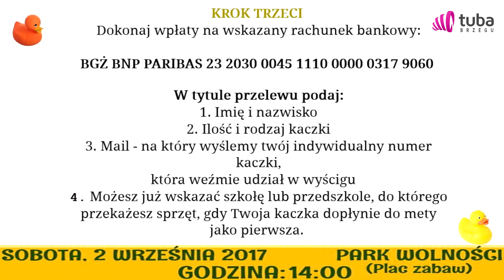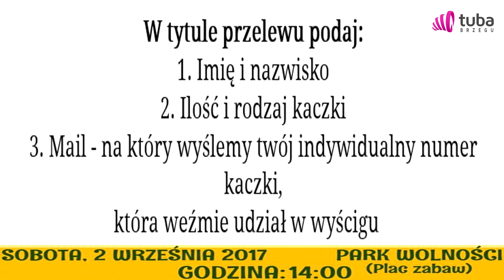wyścig kaczek CAW Brzeg zapowiedź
2 września 2017 roku w Parku Wolności w Brzegu odbędzie się Wyścig Kaczek. Zaproszenie na imprezę, której organizatorem jest fundacja Centrum Aktywnego Wsparcia.